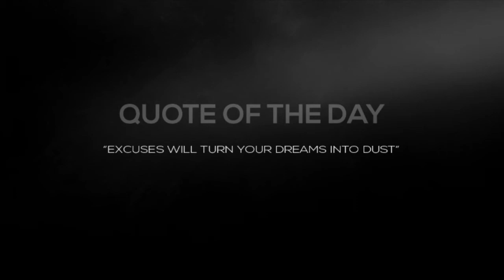$1000 In My First 3 DAYS - Anyone Can Do This | Amazon FBA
I'm Jarrel In this video, I'll show you how to I earn $1000 USD dollar in five days from amazon FBA. Anyone can do this.

I'm a beginner in amazon FBA but I'm so happy because my first products have come in and they start selling about three days ago now I want to share my account which is progress by first selling two products and earn a thousand dollars in USD.

🔥🔥 AMAZON FBA EMPIRE ACADEMY 2.0 🔥🔥
Full FBA Training & 1-On-1 COACHING [Closing Soon!!]

💰NEW Viral Launch Deal! Plus Get My 7-Week Amazon Product Course FREE

◢MUST HAVE AMAZON TOOLS◣

Have Questions About Amazon FBA?

About this channel : My name is JT Franco and I’m the creator of the JT Franco YouTube channel. I dropped out of high school with failing grades. I knew this wasn't the end of the road for me so i started a NHL gaming channel. After a few years of minimal income i went into the sales industry where i met Nick Bosch who opened my eyes to the opportunity of making money online specifically Amazon! Since then I’ve grown my businesses to over 7 figures. After seeing so many of my friends and family being caught in this corporate rut I decided it was my mission in life to create a massive movement of helping people become financially free. In the past year I’ve freed hundreds of people from the 9-5 grind by teaching them how to make a full-time income from home. Come say hi on social media, I respond to every message and I always will. Remember you can completely change your life at any time, you just need to start..